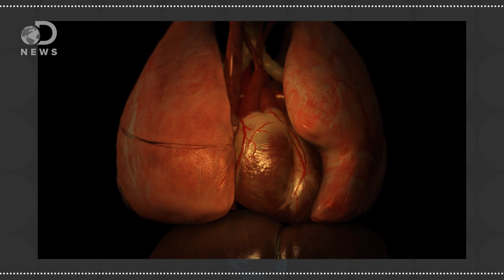How Does Extreme Heat Kill You?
Currently, there is a heat wave in India that has killed thousands. What makes heat so deadly, and why can’t the body fight back?

If you like this Jawsome shirt, you can pick it up

India Heat Wave, Now 5th Deadliest on Record, Kills More Than 2,300
“The days-upon-days of temperatures near 120 degrees now marks the fifth deadliest heat wave in Earth's recorded history, according to Weather Underground director of meteorology Jeff Masters.”

About 1,100 People Dead as Summer Temperatures Soar in India
“Soaring summer temperatures in India have left over 1,100 people dead over the past month, officials said Wednesday.”

What Causes A Heat Wave?
“The Farmers’ Almanac is calling for hotter-than-normal conditions for many regions of the U.S. and Canada this summer.”

“The human body is remarkably good at dealing with temperature extremes. It might not seem like it on a July afternoon trapped in the blast furnace of a Manhattan sidewalk, but among animal species on Earth, adaptations to extreme temperatures pretty much just get worse.”